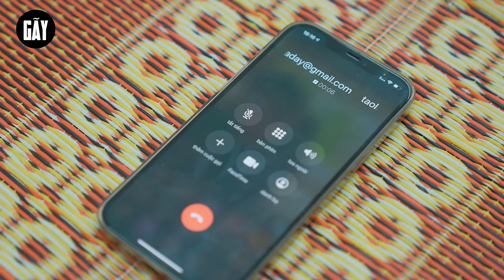CUỘC GỌI LÚC NỬA ĐÊM | Hai Anh Em Phần 234 | Phim Ngắn Hài Hước Hay Nhất Gãy TV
►Gãy Media là một kênh Youtube chuyên sản xuất Parody nhạc chế, Phim ngắn tình cảm, hài hước... đem lại những giây phút giải trí cho tất cả mọi người sau những giờ làm việc căng thẳng.
Ⓕ Facebook
➤ Kịch bản & đạo diễn :
     • Viral Videos
     • Short Film
     • Music Videos
     • TVC
     • Infographic & Animation Videos